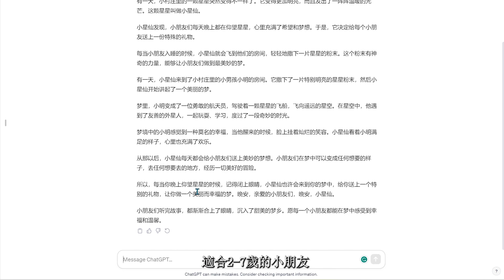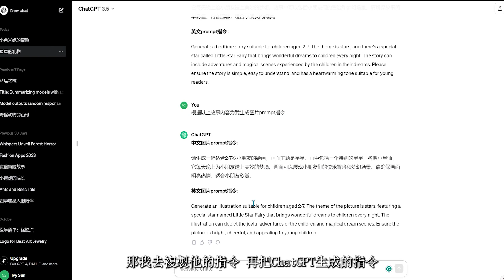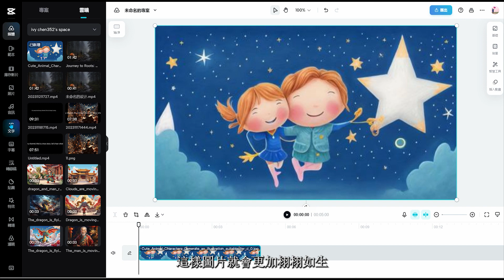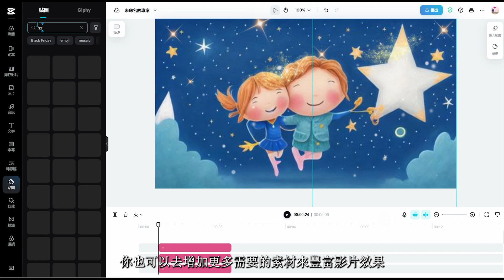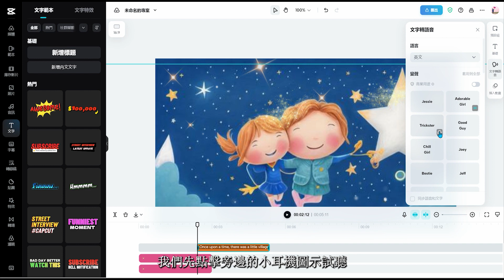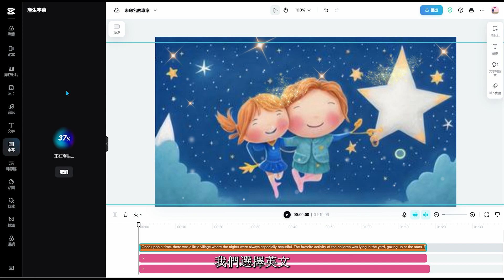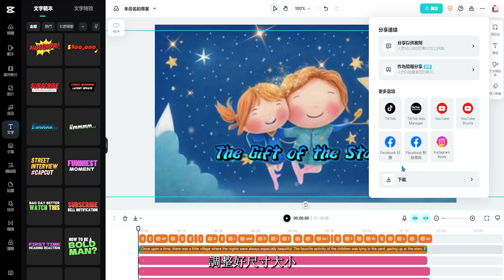【跟練版】借助AI做儿童故事影片，如何用一个软件完成多项视频剪辑工作， AI生成故事， AI生成图片，快速配音+剪辑 How to make children’s story video use AI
今天的視頻除了chagpt写故事，以及AI图片生成之外，主要介绍如何通过一个软件可以实现智能配音，图片动态化，以及视频剪辑等多种功能。

演示所有工具都是可以免费使用的，全流程跟练，功能强大，操作簡單，

大纲：
1：ChatGPT生成故事，写图片生成指令
2：Leonardo.AI 通过案列生成跟别人风格相似的图片
3：Capcut实现图片动态贴纸+智能配音+视频剪辑